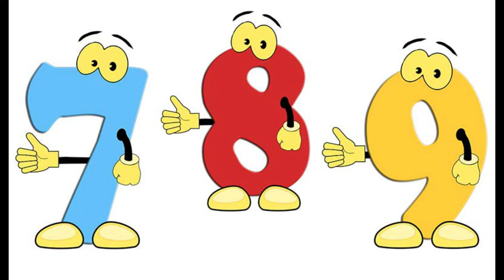Español ucraniano Números. Español básico para ucranianos.Aprende español.1-9.Parte I.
Hola,amigos! os presento este video para practicar LOS NÚMEROS en español.REPITE Y PRACTICA.
Español números práctica
Números del 1 al 9 Números Español para extranjeros y ucranianos.